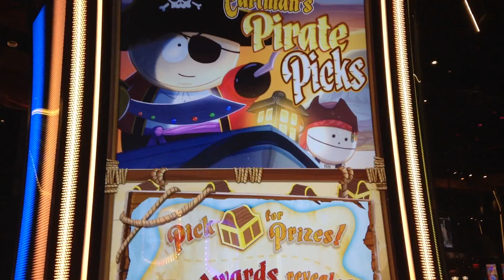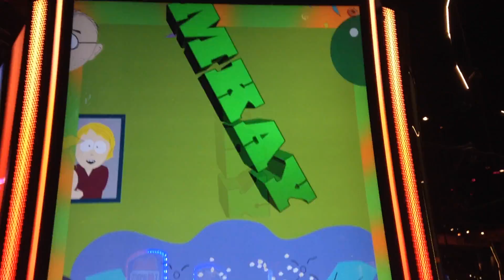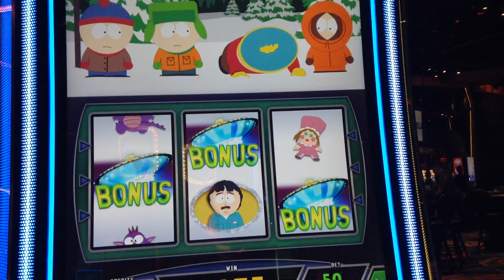South Park Bouns!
Hey Now!
.01 denom
.50 bet
Ocean Casino
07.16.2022